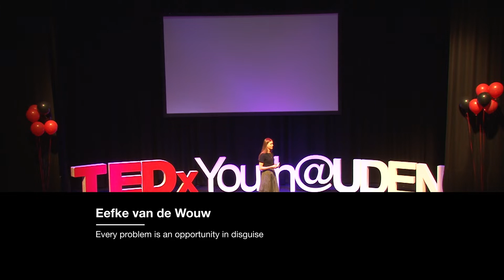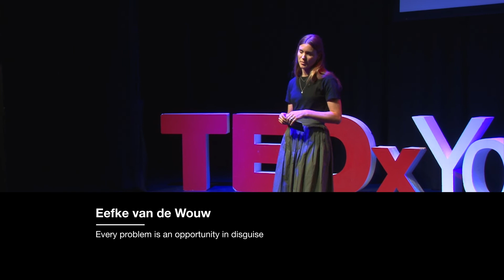Every problem is an opportunity in disguise | Eefke van de Wouw | TEDxYouth@Uden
My name is Eefke and I am the 23 year old Dutch Youth Representative on Sustainable Development to the United Nations. This means I am the voice, the eyes and the ears of young people in the Netherlands and speak out on a national and international level about solutions for climate change. Besides this, I am also a Future Forecaster who looks at current movements in society to predict where the future will take us. I see myself as an activist, environmentalist and bookaholic. Activist because I do not stand by or be quiet when something happens, like the refugee crisis. That is why I worked in refugee camps several times in the last years. An environmentalist because I care for the planet and our environment and do everything in my power to protect it. A bookaholic because I have always loved reading ever since I started as a child. - This talk was given at a TEDx event using the TED conference format but independently organized by a local community.